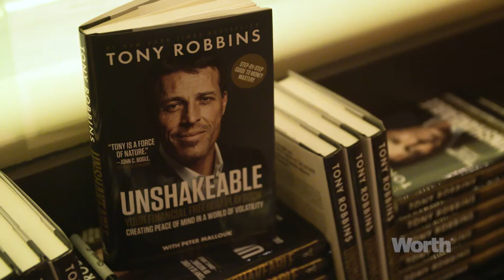Conversations with Worth featuring Tony Robbins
In March, 2017 Worth hosted an intimate dinner featuring Tony Robbins.